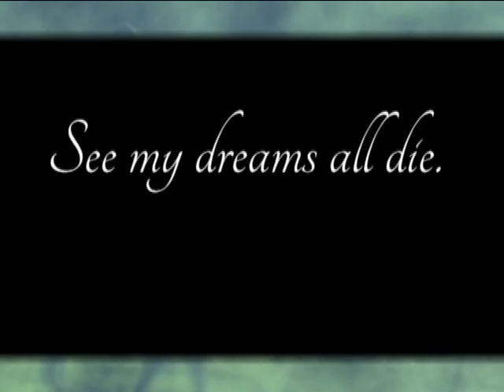Rest In Peace; Laghan - 2002-2012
PLEASE DO NOT USE THIS AUDIO, I HAVE EDITED IT MYSELF.
IF YOU WANT TO USE IT ASK PLEASE, THANKYOU.